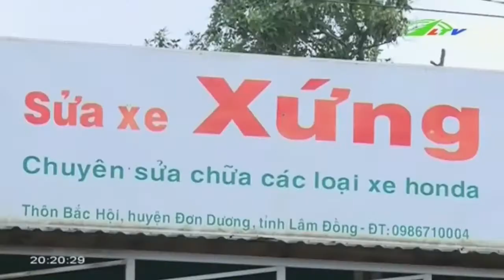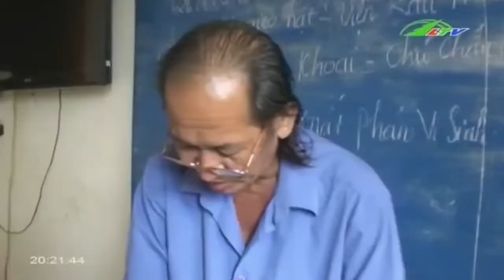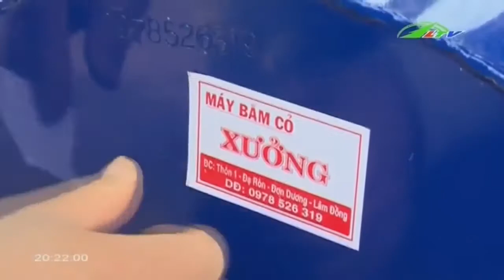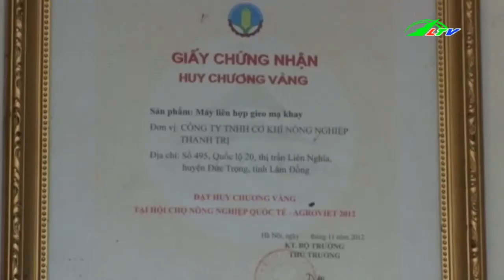Quyền sở hữu trí tuệ Bài toán chưa có lời giải | Xã Hội Lâm Đồng TV